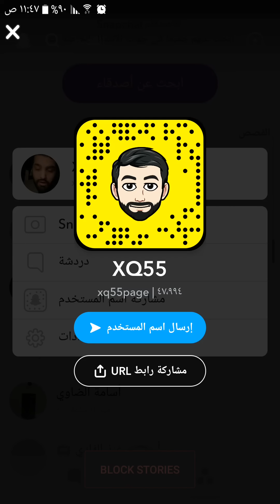دردشة 173 | XQ55 | سنة القذلة العار على التقنية